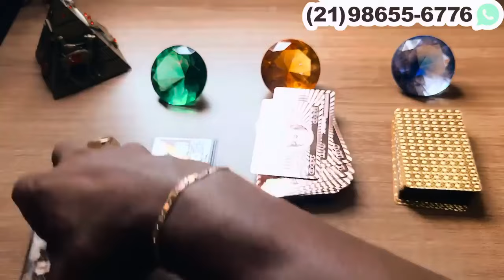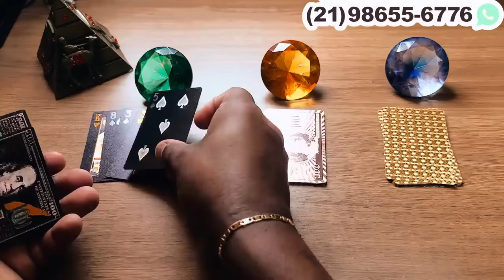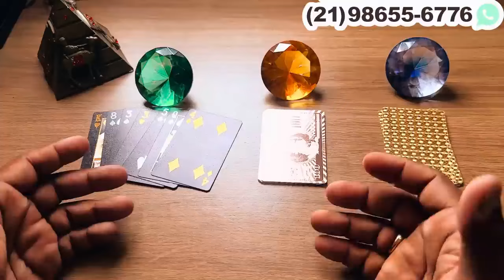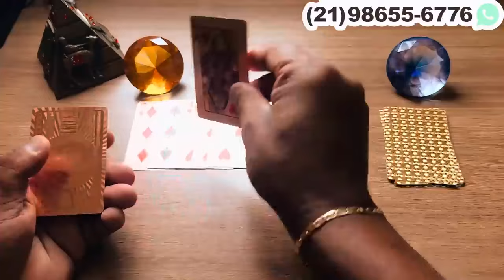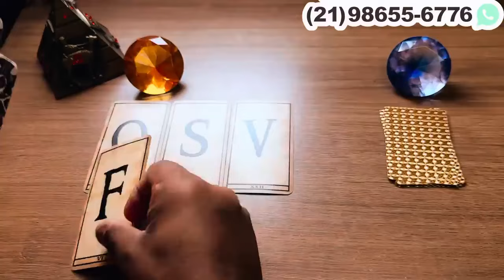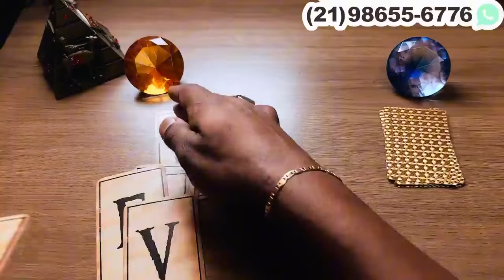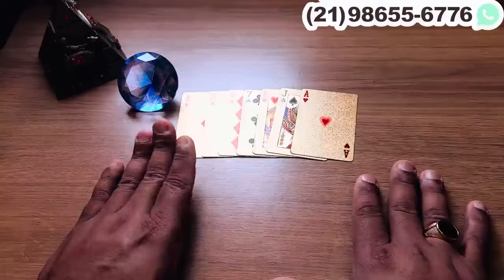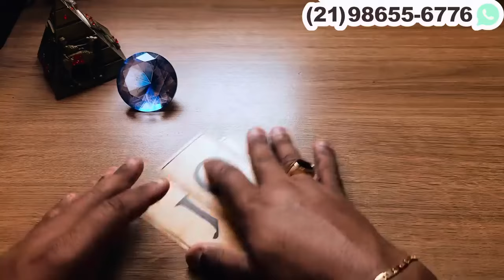💞QUER TE OLHAR NOS OLHOS E TE PEDIR ALGO MUITO IMPORTANTE + INICIAIS DO NOME!🔮Tarot Responde